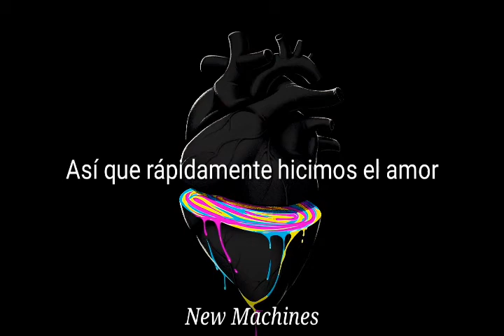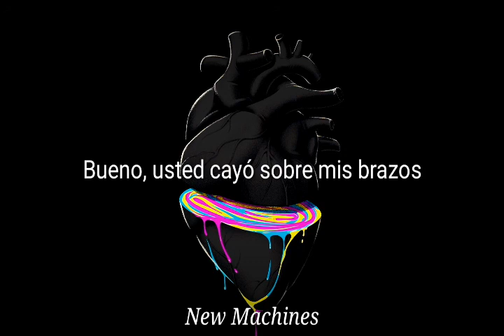Studio Killers - Funky at heart [Sub Español.]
si bien "funky" es una manera de llamar a algo u alguien raro, inusal y animado e incluso un genero de musica. Decidi interpretar la palabra como "autentico" para que concordara con el resto de la frase.